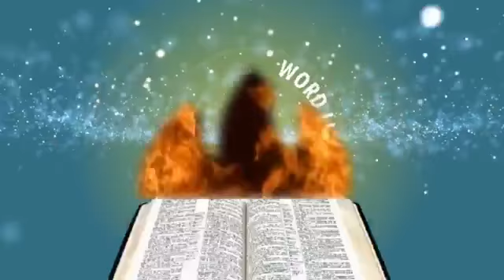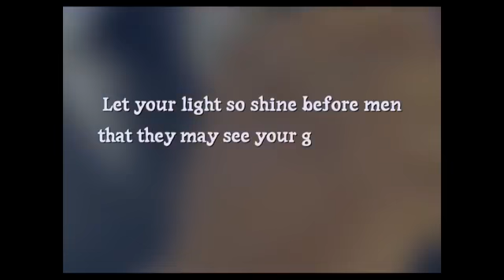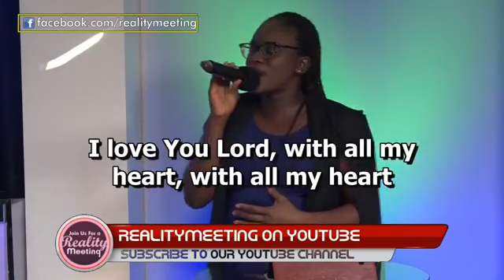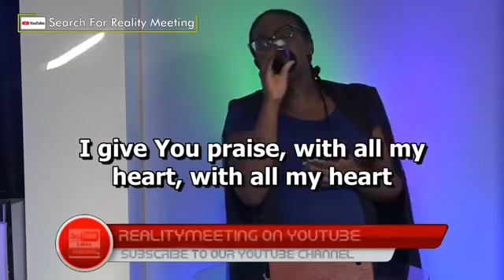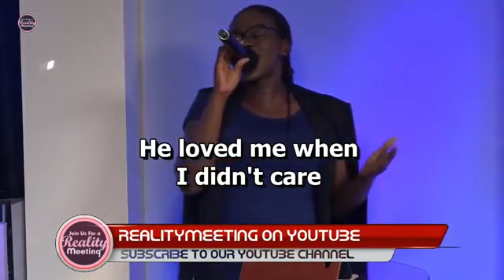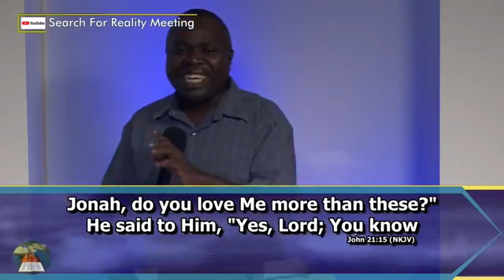What is the mind of Jesus - Pastor Jonah Gershibon Kawere 8-7-2019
Jesus's Mind is about people
He loves people.

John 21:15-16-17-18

For you to understand the mind of God is to attend fellowship.

Always desire to understand the mind of God